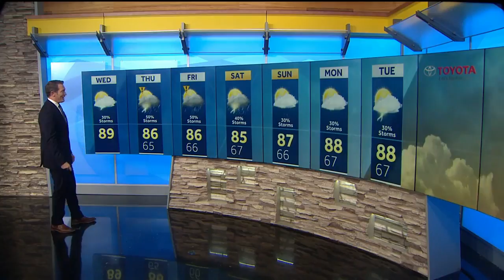Eric Green's Wednesday Weather Forecast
Weather forecast for Wednesday, July 11, 2018.